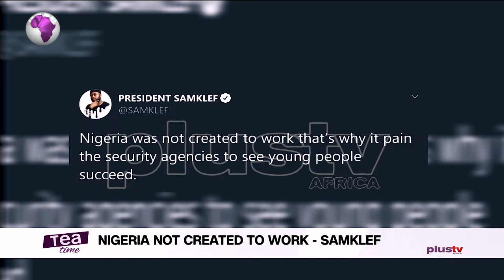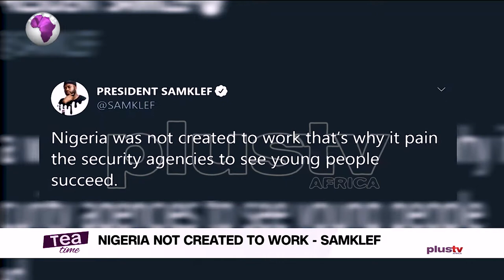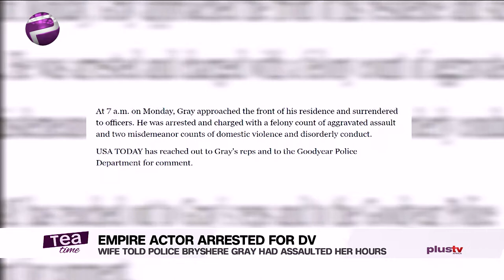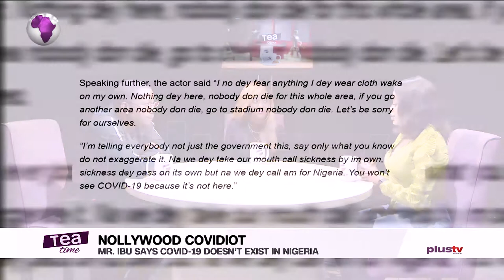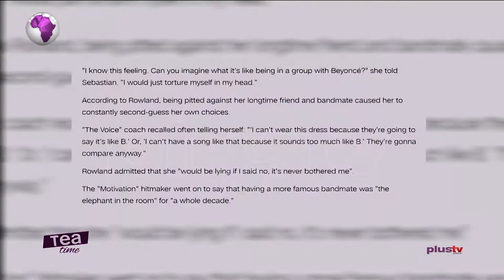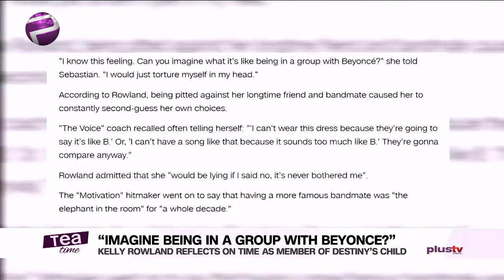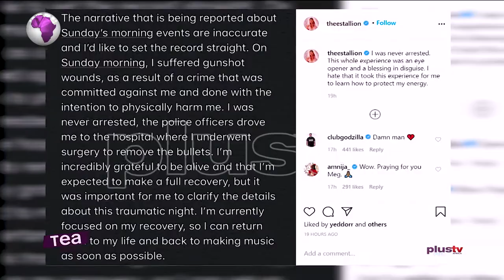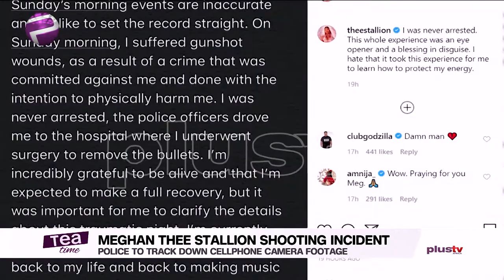Megan Thee Stallion Shooting Incident Track Down| Nigeria wasn't created To Work